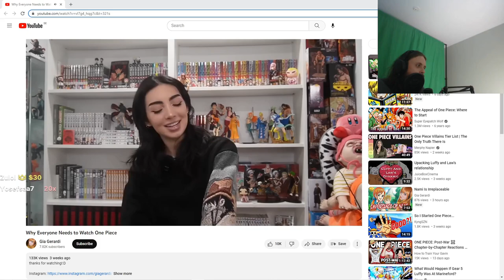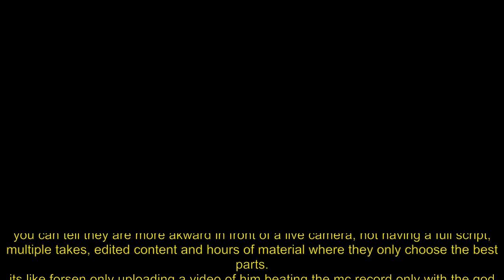Forsen on the difference between streamers and youtubers